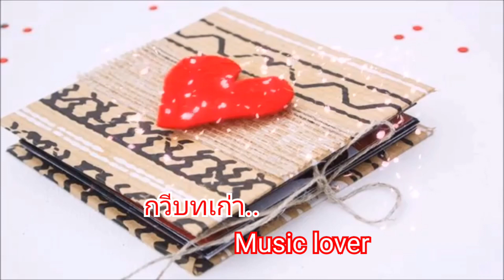กวีบทเก่า#.นูโว.🎼🎼🌹